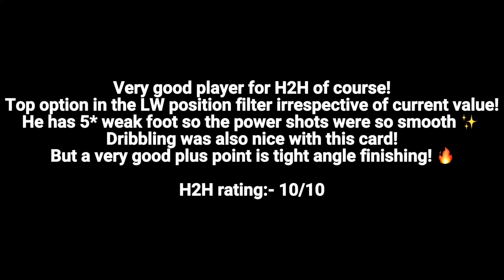This Retro Stars LW is the TOP OPTION for H2H FC Mobile Grind!